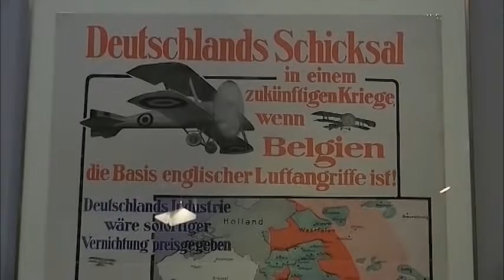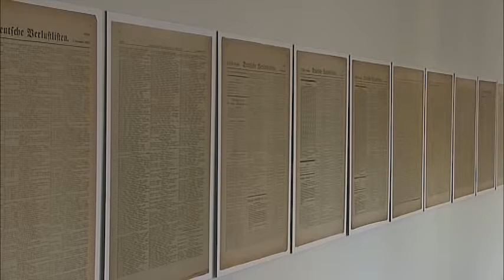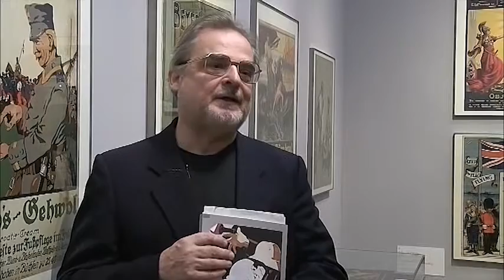daMalS 01: Erster Weltkrieg & städtische Türmerin